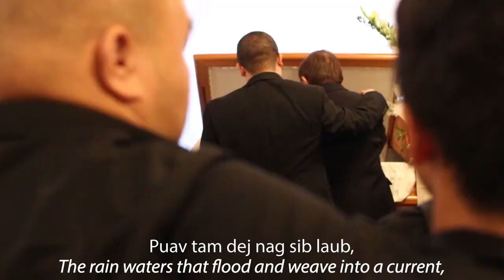Sunshine on Hmong Funerals 2018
I've been to a close Friend Funeral before & this video remind me of it, a funeral where everyone kneel down, but I couldn't really understand why they bow down for, but this inspired video explain it all. Neng Now speaks about all Hmong funerals and the meaning to have the guests of Family, friends & relatives to come to their funeral, to share the burden of pain together & bring sunshine to those who grieving about their love's one ❤

UA TSAUG TSHAV NTUJ

Ua tsaug os mog,
Yeeb vim peb tsev xyom cuab,
Tsev ploj, tsev tuag, tsev ntsoog, tsev puas,
Qaug ib teeg,
Nchuav ib nkog, tu ib saw,
Puav tam dej nag sib laub,
Koj tsis cia li,
Tseem xav neej xav tsav,
Xav nstuab, xav zhe,
Muab nyiaj txiag ntos tsav ntuj,
Ntos tuaj pab peb tsev xyom cuab,
Nta dab nta qhua,
Nsteg hlog puav tam ncej txawb,
Hnub qab nram ntsis,
Yog peb tsev xyom cuab,
Ua lus neej xwb luag ces,
Yuav nco koj tus txiaj,
Koj tus ntsig,
Yog peb uas neej tsis xws luag ces,
Ntshe yuav ua puav tam,
Nag tshauv nag tshia,
Yaj xwb os mog.

Sunshine Thanks, Translation into English

Thank you my dear,
For our grieving home,
A missing home, a death hit home,
A hurt home, a broken home,
Has fallen once now,
Like a capsized boat, a broken chain,
The rain waters that flood and weave into a current,
But you have not let that just be,
You thought of family – both sides,
Thought of those far, thought of those close,
Brought sunshine to us,
To aid our grieving family,
In honoring our spirits, to honor our relatives,
To finish our rituals like a standing pillar,
In the days of future that come,
If our grieving family,
Shall lead a worthy life,
We’ll forever remember your love, your thoughts,
For if we can not live a life as such,
Perhaps we may be like
The mist and the rains erased by the winds.

Hmong funerals are elaborate; they last several days. Giving friends and relatives the chance to come and say their last good-bye's. Througout those days, you'll hear these verses only second to the "qeej" and "duas" spiritual instruments. (More on those later!)